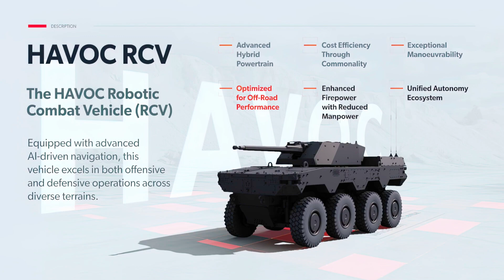Milrem Robotics Unveils Cutting Edge HAVOC 8×8 Robotic Combat Vehicle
Milrem Robotics unveiled its highly anticipated 8×8 Robotic Combat Vehicle (RCV) at IDEX 2025. Representing the pinnacle of next-generation hybrid unmanned ground vehicle technology, the new HAVOC RCV is set to revolutionize modern combat operations.